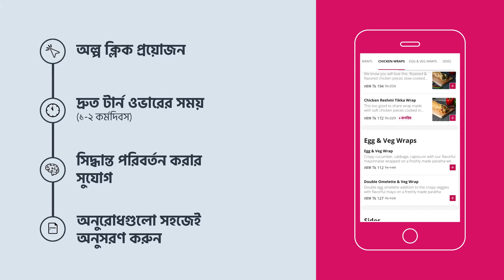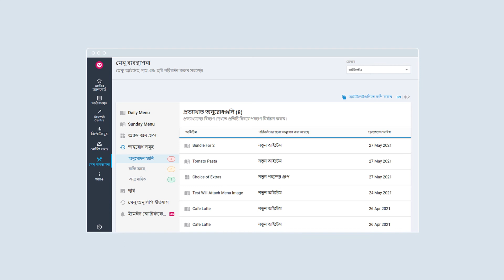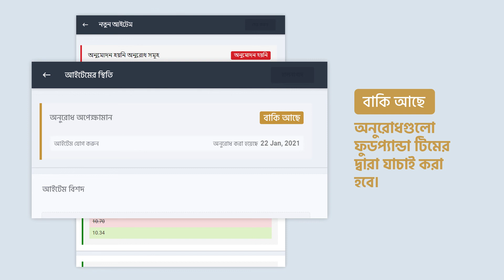মেনু ব্যবস্থাপনা | মেনু ব্যবস্থাপনা কীভাবে কাজ করে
দেখে নিন মেনু ব্যবস্থাপনার পদ্ধতি এবং এর মাধ্যমে আপনি কী কী করতে পারেন, সঙ্গে জেনে নিন পরিবর্তনের অনুরোধ কীভাবে কাজ করে।

0:00 ভূমিকা
0:33 মেনু ব্যবস্থাপনা অনুরোধের পদ্ধতি
1:06 মেনু ব্যবস্থাপনা পরিচালনা করা
1:33 অনুরোধ অনুসরণ করা

মেনু ব্যবস্থাপনার মাধ্যমে আপনি নতুন খাবারের নাম যোগ করতে ও আপলোড করতে পারবেন, এবং সেগুলিকে যথাযথভাবে খাবারের ধরন অনুযায়ী সাজাতে পারবেন যাতে ক্রেতা সহজেই সেটি খুঁজে পান, পাশাপাশি পছন্দের গ্রুপ যোগ করুন ও ক্রেতাকে নিজের পছন্দ মতো বাছাই করার সুযোগ দিন। এই টুল-টিকে সম্পূর্ণরূপে ব্যবহারের মাধ্যমে একটি সুন্দর ও নির্ভুল মেনু তৈরি করে ক্রেতাদের আকর্ষণ করুন ও ধরে রাখুন।